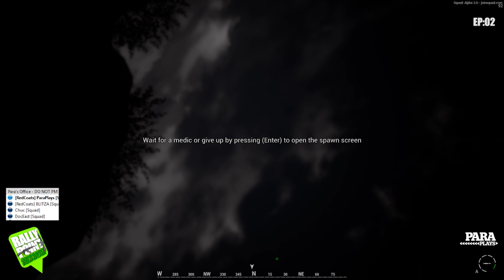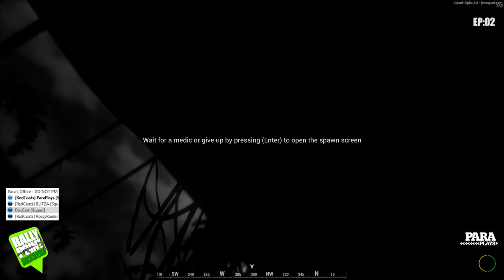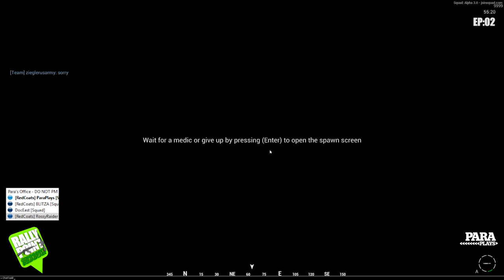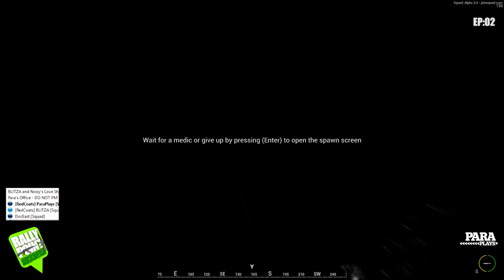RallyPoint ► Squadcast Ep:02 Interview with the DEVS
Hello and welcome to Rallypoint, a new Squadcast where some of the regulars discuss topics and features about the game, things we like, things we do not, issues the community are discussing on the forums.

In further episodes will be speaking to the devs, so community questions will be put their way, and we will hopefully garner a lot more insight into how the whole Squad process works.

Our Gaming Background

Interview with Squad Dev 'Chuc' Lead Animation Manager
Vehicles
Freelook
Recoil
SDK
Odd n Sods

Thanks to the following Squadies:

ParaPlays
Chuc - Squad Dev
RossyRaider
DocEast
Blitza

A Big up to Chuc for taking his time to come visit us and give us an insight. Appreciated bud.

See you on the battlefield. Soundcloud Mp3 version will be up tomorrow.

Para.